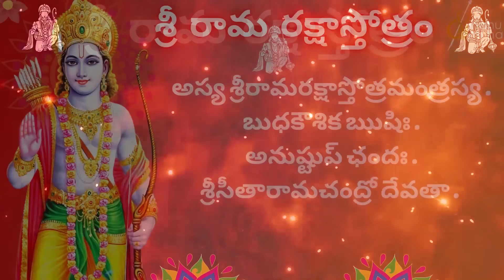Sri Rama Raksha Stothra | శ్రీ రామ రక్షాస్తోత్రం | Telugu Lyrics | Sindhu Smitha | Rama Stothram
Vocals by Sindhu Smitha
Keyboard and background score by Satvik Rao
Recorded at Omkar Studios, Bangalore

Special thanks to Dr Anantha Sharma B G (Scholar of Advaitha Vedanta)

Ram Raksha Stothra was penned down by Budh Kaushik Rishi Valmiki. However, as per the mythological beliefs, it has been believed that Lord Shiva appeared in the dreams of Sage Valmiki and recited the Ram Stothra. As dawn broke, Valmiki ji woke up and wrote down the entire Ram Raksha Stothra.  It is not necessary to recite it when all hell breaks loose and you are surrounded by difficulties. In the normal circumstances also, Rama Strothra can be chanted to remain at the receiving end of auspicious results and Lord Rama’s blessings.

Benefits of chanting Ram Raksha Strotra
As it has been mentioned Ram Raksha Stothra, is the one stop solution to all of your problems. Recitation of this Stothra offers multi folded benefits. Some of them are mentioned below.

• It can eradicate all the upcoming problems in one's life.
• After the successful recitation of Ram Raksha Stothra, a native adorns a fearless nature
• It also puts an end to numerous physical problems.
• Chanting Ram Raksha Stothra regularly helps one to gain long life expectancy, happiness sainthood and modesty.
• Chanting Ram Raksha Stothra on Tuesdays helps one to curb the malefic effects and Doshas associated with the planet Mars.
• The vocal energy created after the recitation of Ram Raksha Stotra generates a security shield around a person.
• One can also obtain Lord Hanuman’s blessings with the help of Ram Raksha Stotra’s recitation.
• There is so much power in the name of Lord Rama that positive energy starts circulating in a person's life on taking his very name. Maryada Purushottam Rama always serves as an inspiration for us. Therefore, if a person chants Rama Raksha Stotra, then good qualities develop in him. Such a person always walks on the path of truth and defeats the evils while upholding his principles. The entire society looks forward to take inspiration from such a person. This particular Stotra which contains 38 verses is believed to be very powerful. It is said that the person who walks the path shown by Shri Ram requires divine power as the path is quite thorny and full of difficulties. In today’s era, it is almost difficult to set foot on this path and the necessary strength to go for such a difficult journey can only be provided by the recitation of Rama Strotra.